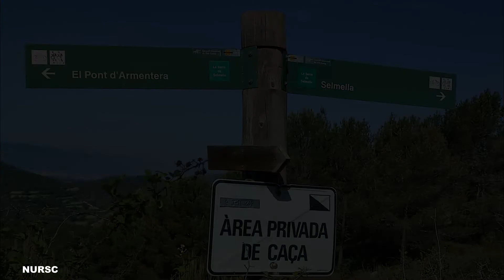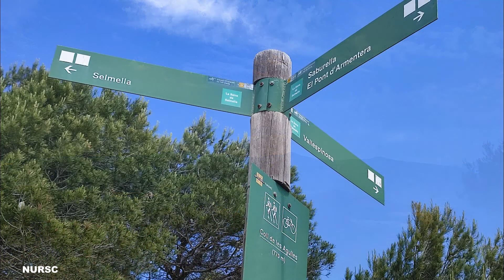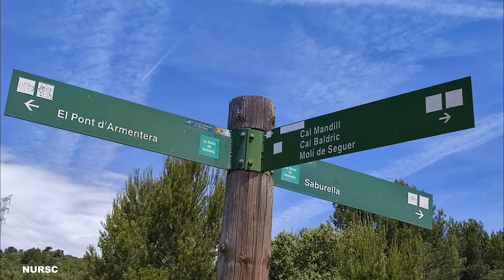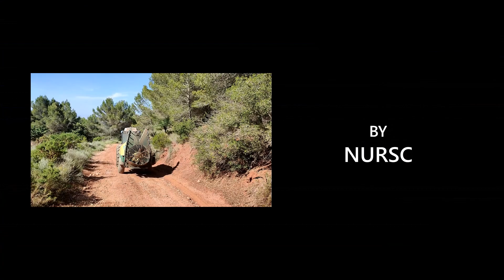Castells de Selmella i Saburella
Bonica ruta circular per la comarca de l'Alt Camp, que ens porta a visitar un parell de castells que, malhauradament, mica en mica van desapareixent. Sortint del Pont d'Armentera agafem una pista que ens portarà fins al
CASTELL DE SELMELLA (810 m)
El Castell es troba en un lamentable estat de conservació. S'alça sobre un estratègic espadat, anomenat Peny de Selmella, i del poble que s'hi arrecerava. Del Castell en queda d'empeus un tram de la muralla meridional i del poble, força deteriorada, l'església de Sant Llorenç.
Seguirem el camí i ens dirgim ara cap a un altre castell
CASTELL DE SABURELLA (686 m)
Aquest Castell data dels segles XII-XIII. Malgrat el seu estat d'abandonament, encara conserva tres torres circulars i bona part del recinte murallat.
Ara ja només queda retrobar el camí que ens tornarà altre cop a Pont d'Armentera, punt del que hem sortit.

Bonita ruta circular por la comarca del Alt Camp, que nos lleva a visitar un par de castillos que, desgraciadamente, poco a poco van desapareciendo. Saliendo del Pont d'Armentera tomamos una pista que nos llevará hasta el
CASTILLO DE SELMELLA (810 m)
El castillo se encuentra en un lamentable estado de conservación. Se levanta sobre un estratégico acantilado, llamado Peny de Selmella, y del pueblo que se resguardaba. Del castillo queda en pie un tramo de la muralla meridional y del pueblo, bastante deteriorada, la iglesia de Sant Llorenç.
Seguiremos el camino y nos dirigimos ahora hacia otro castillo
CASTILLO DE SABURELLA (686 m)
Castillo construido entre los siglos XII-XIII. Pese a su estado de abandono, todavía conserva tres torres circulares y buena parte del recinto amurallado.
Ahora ya sólo queda reencontrar el camino que nos llevará de nuevo a Pont d'Armentera, punto del que hemos salido.